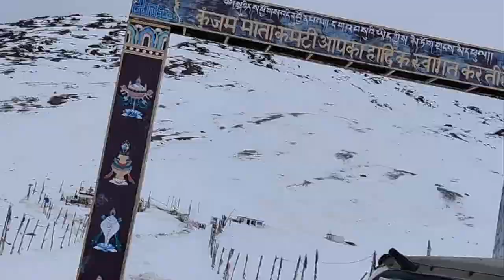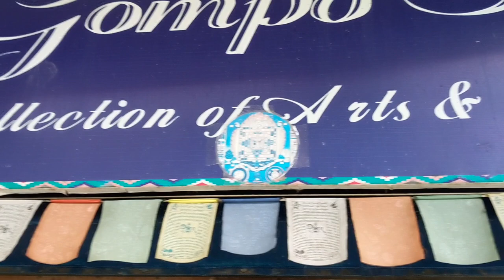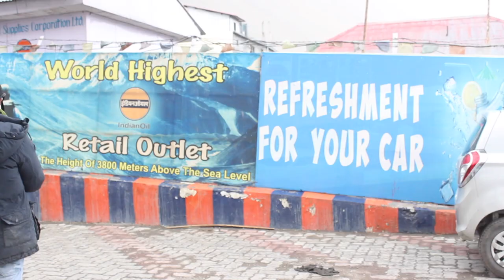Saying Bye To Kaza Like How! Crazy Weather On our way back Aur Chai Samose in Sumdo "Kinnaur Valley"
Hey Wanders,
This was our last day in kaza and this day was super dramatic in terms of emotions and also in terms of weather, one moment we got news that we can't go further we will stuck somewhere but then roads got clear and we started driving from kaza around 2 PM for Kalpa which was actually insane coz drive from kaza To Kalpa is not so easy In such weather condition but we made it on time along with so many pit stops also chai samosa break was the star of the day :)